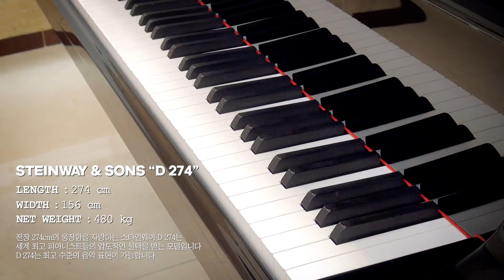스타인웨이 콘서트 그랜드 D-274 언박싱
피아니스트 98.7%가 선택하는 스타인웨이 피아노.

모든 피아니스트의 꿈이자 스타인웨이 그랜드 피아노의 플래그십인
콘서트 그랜드 피아노  D-274 ( Model D ) 를 스타인웨이 갤러리 서울에 전시하는 장면을 담았습니다.

길이 274cm의 웅장함을 자랑하는 D-274는
세계 최고의 피아니스트 들의 압도적인 선택을 받는 모델입니다.
이 콘서트 그랜드는 최대한 높은 수준의
음악 표현을 원하는 사람들을 완전히 만족시켜줍니다.

Carnegie Hall에서 Elbphilharmonie에 이르기까지 이 콘서트 그랜드는 Steinway & Sons의 플래그십이자 세계적인 무대를 웅장하게 빛내는 주인공입니다.

독특한 품격은 시각적으로나 음악적으로 조화를 이루고 건반, 민감한 메카닉스, 볼륨 레인지는 피아니스트에게 완벽한 표현의 자유를 제공합니다.